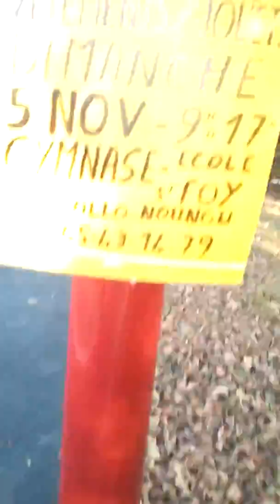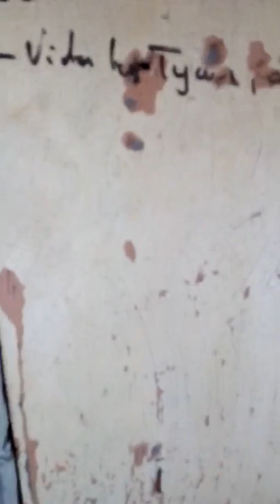ON A TROUVE UNE TOMBE OMG !!!!!!! 😱😱 (Part 1)